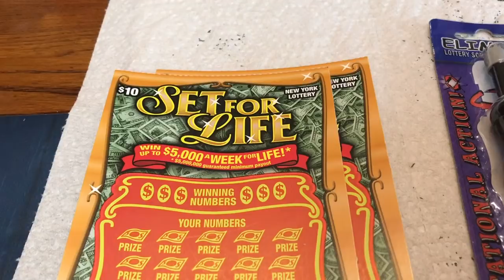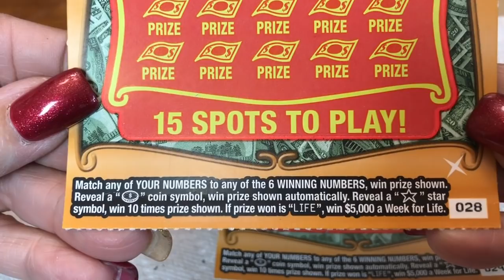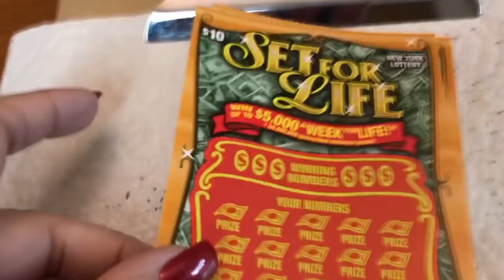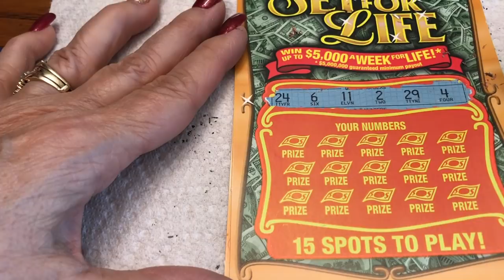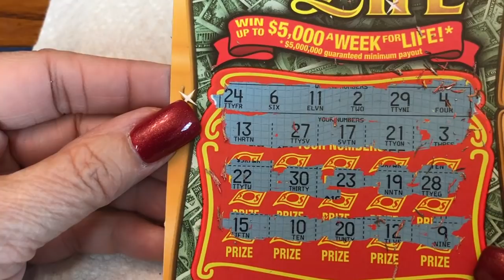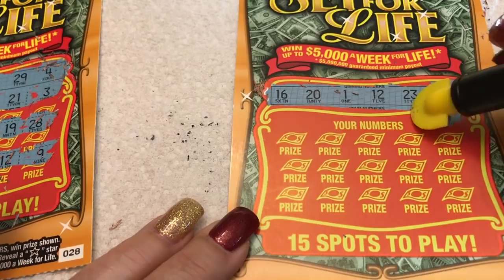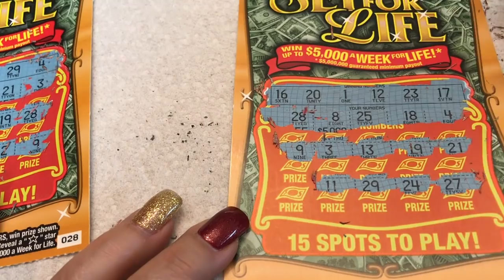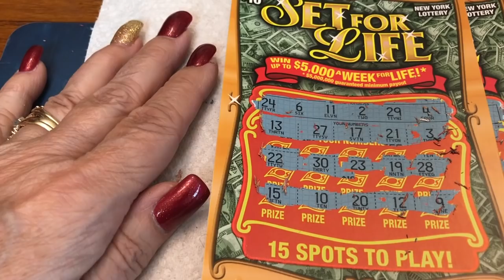$10 SET FOR LIFE - Lottery Bengal cat Scratch Off NYS instant win tickets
$10 SET FOR LIFE -  Lottery Bengal cat Scratch Off NYS instant win tickets - Maybe we won??